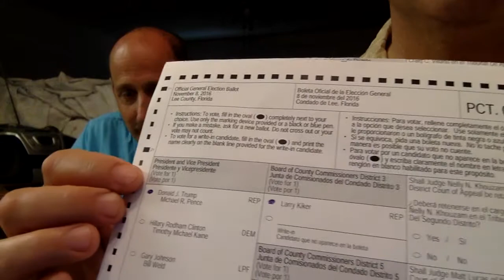Proof of Early Voting for --Donald Trump--- Lee County Florida --STOP VOTER FRAUD - 10/20/16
Proof of Early Voting  for  --Donald  Trump--- Lee County  Florida